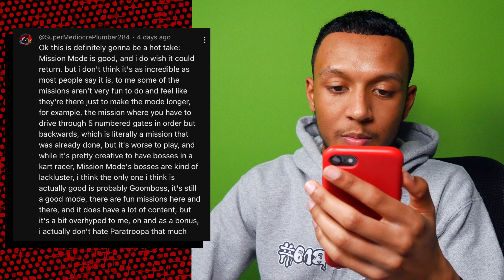Mario Kart HOT TAKES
Hey everyone! Today we're going to be having a look at some LETHAL Mario Kart HOT TAKES. I asked you guys on my community tab to drop me your worst Mario Kart HOT TAKES. Let me tell you, some of the Mario Kart HOT TAKES we're gonna be covering in this video hurt my brain at times. Mario Kart HOT TAKES will either have you surprised that your unpopular Mario Kart HOT TAKE is believed by others, or these Mario Kart HOT TAKES will make you question others, Mario Kart, the meaning of life etc. Mario Kart HOT TAKES. Let's do it! Also, please do me a favour and comment down below if you did enjoy it, your honest feedback is very much appreciated and it helps me to learn and improve as a content creator. Hope you enjoy this short video!

Credits:

Thumbnail made by: The SGB
Edited by: The SGB